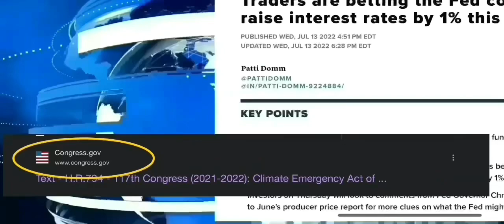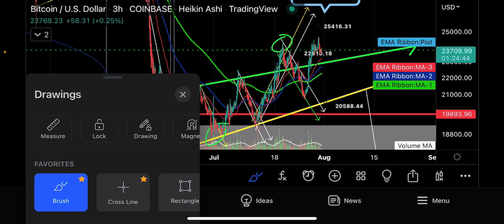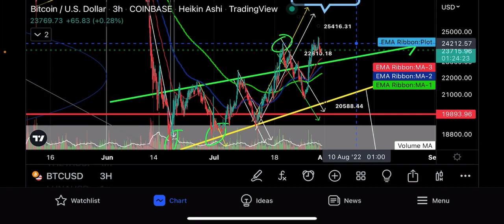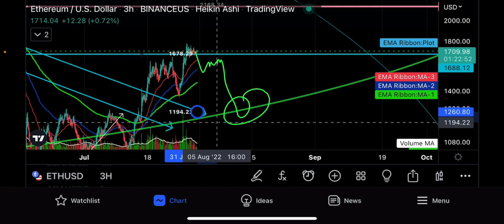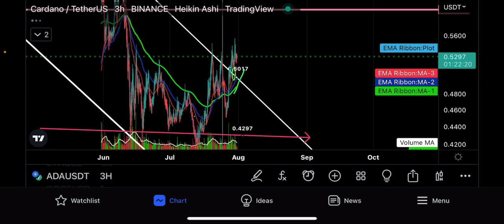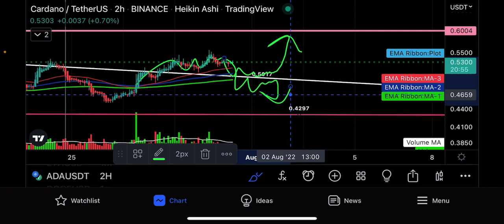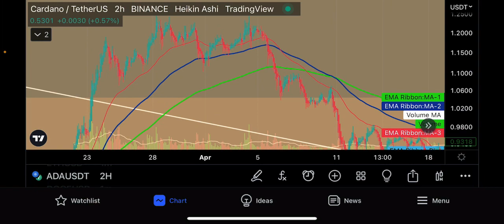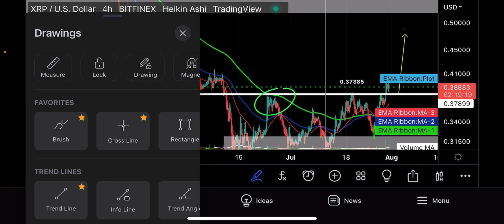CRYPTO YOU-TUBERS ALL Got IT WRONG MAJOR BITCOIN 100,069? XRP ETH ADA BREAKING 📰 cant miss update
join Vincenzo on Bitget partner trusted safe approved by old Vincenzo link 👇 support channel

First copy trade Bitcoin 25 percnt gains Winning 🏆